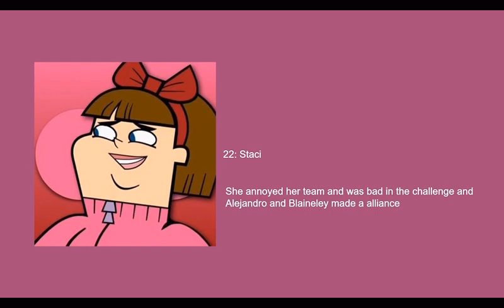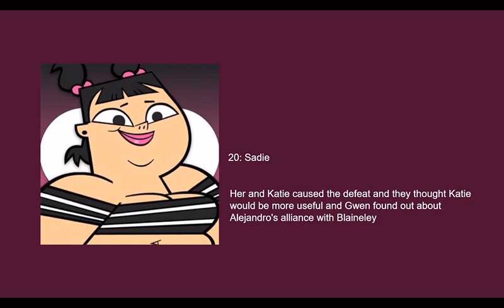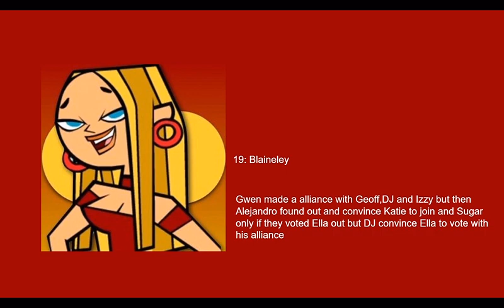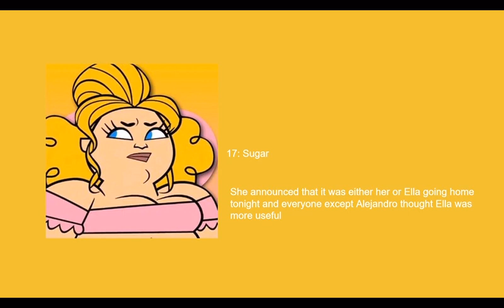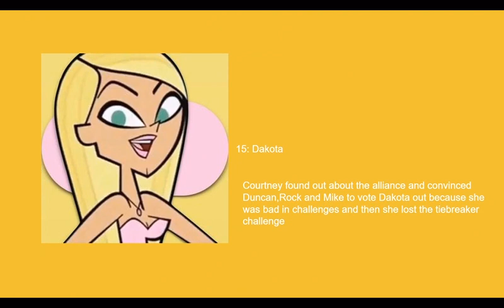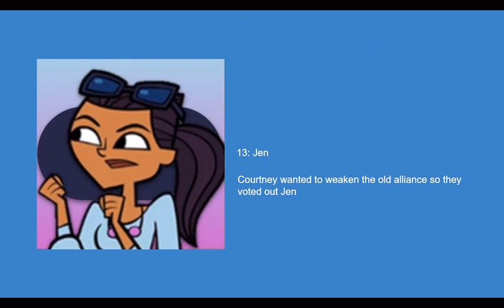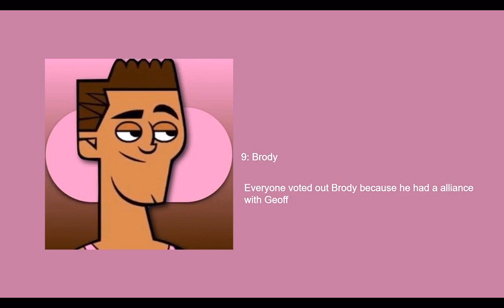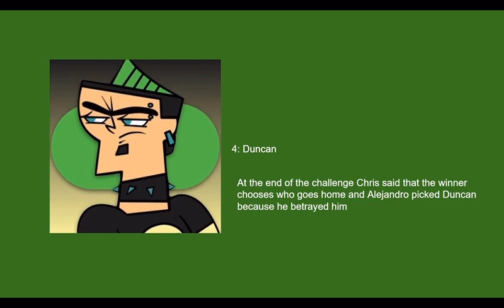Total Drama fan cast (my way)